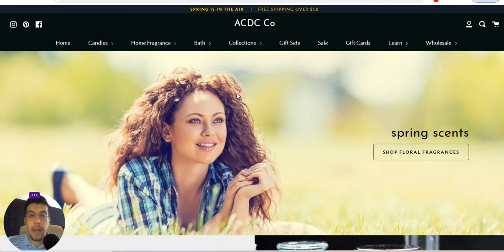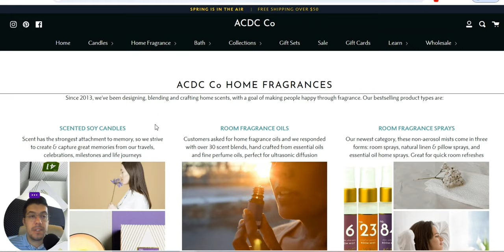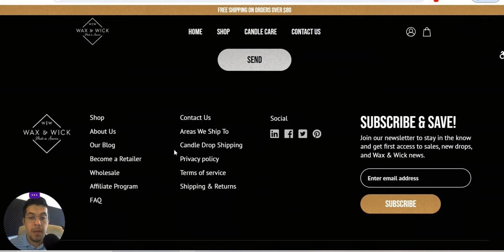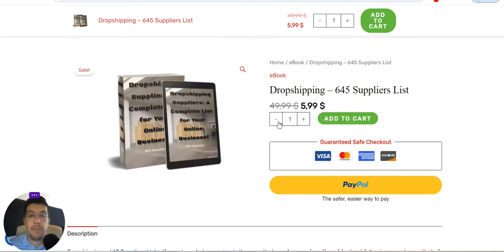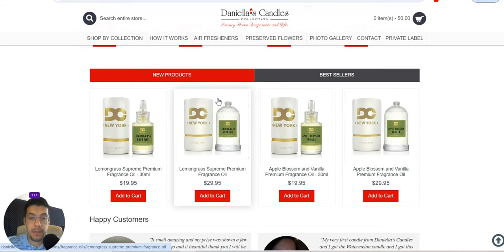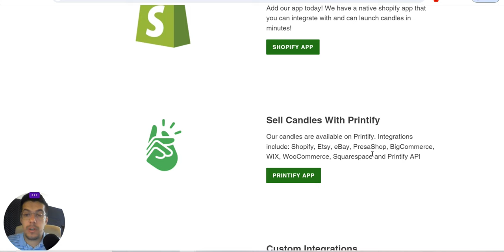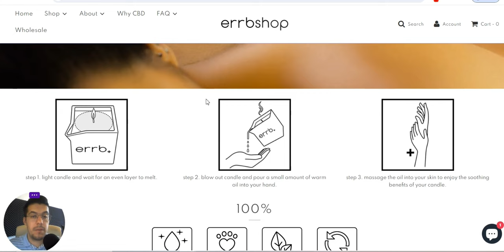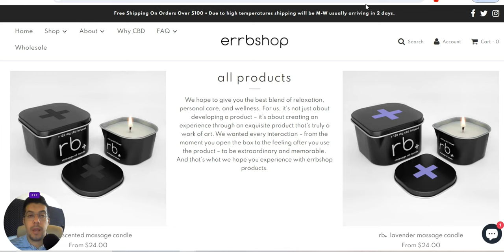5 Best Essential Dropshipping Suppliers for Success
5 Best Essential Dropshipping Suppliers for Success - Ep.79

❗ Email Marketing

❗ Hosting

❗ Free Hosting